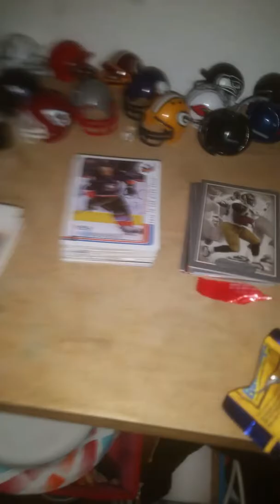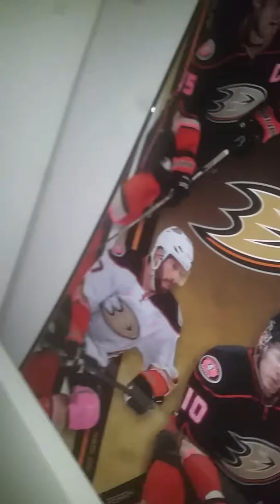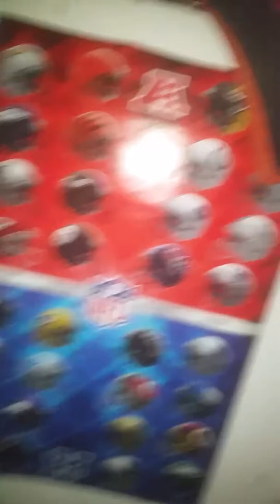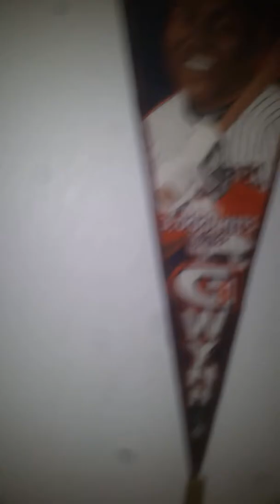My sports room and sports merchandise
All day for me to wear ducks chargers and padres to play baseball football and hockey